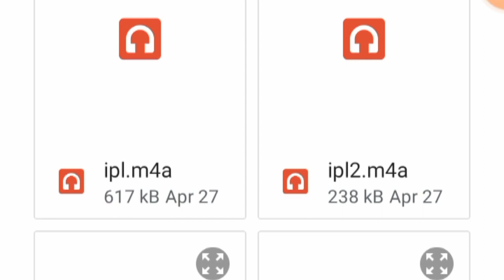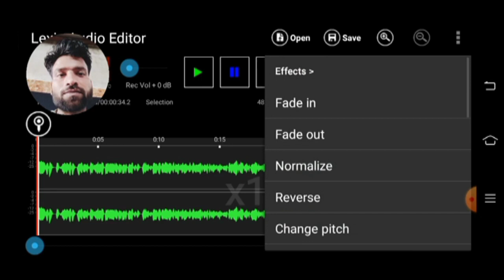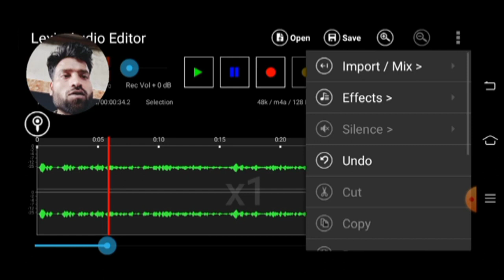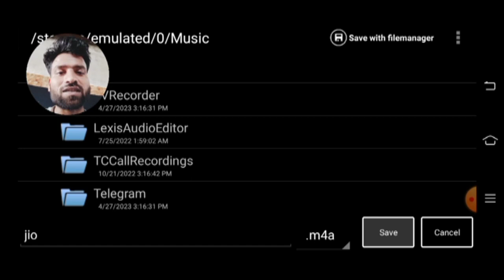How to edit voice for youtube videos in mobile | Youtube video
ataharkitechlexis audio editor me music kaise dalelexis audio editor compressorlexis audio editor noise reductionlexis audio editor tutorial hindilexis audio editor applexis audio editor reverbhow to edit audio in lexis audio editor